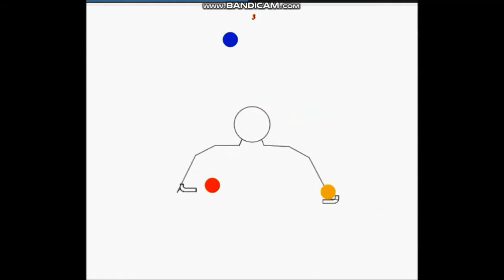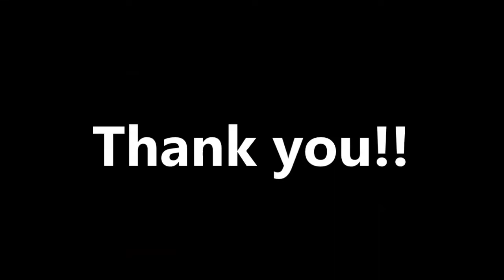アーチ ジャグリング ボール３つの初心者用基本技動画 難易度低 簡単初級大道芸お手玉 Arches by ジャグリングのしんちゃん Xin the Juggler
アーチ　ジャグリング　ボール３つの初心者用基本技動画　難易度低　簡単初級大道芸お手玉　Arches 　　JuggleMaster & スローモーション映像付き(お手玉、大道芸)  by ジャグリングのしんちゃん  Xin the Juggler（  日本人大道芸人ジャグリングパフォーマー、ジャグラー  ）

ジャグリングのやり方。

関連動画